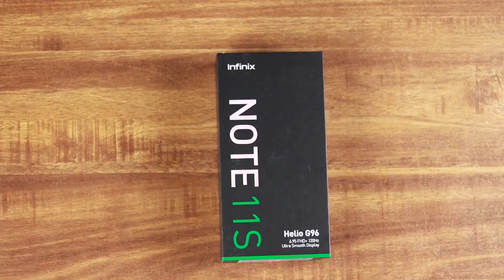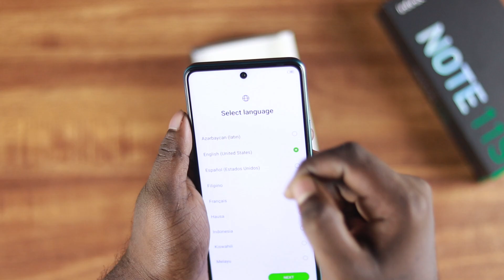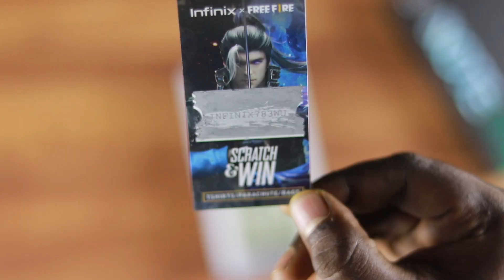ದುಡ್ಡಿಗೆ ಮೋಸ ಇಲ್ಲ infinix Note 11s Unboxing and Review in Kannada | Best Gaming Smartphone under 15k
infinix Note 11s Unboxing and Review in Kannada | Best Gaming Smartphone under 15k

THANK YOU ALL for your support - ಎಲ್ಲರಿಗೂ ಧನ್ಯವಾದಗಳು (Subscriptions , Likes, Comments and Shares) much appreciated :-) "KANNADA TECH OFFICIAL" channel Provides Free Online Classes (video) for: Social awareness, Android, Computer, Online shopping , Internet ,Facebook, Youtube, Mobile, Smartphone, Google ,Twitter ,internet security, Discovering New Technology, Website Development , Tips & Tricks Online Classes. Get Latest Tech Updates in Kannada , We do Unboxing Kannada Review ,Tech in Kannada vidoes, Laptops, Kannada Unboxing Gadgets , Daily Tech Needs of Public, Tech Tips, Tech Tricks and Tech in Kannada language only. ಟೆಕ್ನಾಲಜಿಗೆ ಸಂಬಂಧಿಸಿದ ಹಲವಾರು ಮಾಹಿತಿಗಳನ್ನು ಉಚಿತವಾಗಿ ನೀಡಲಾಗುವುದು.